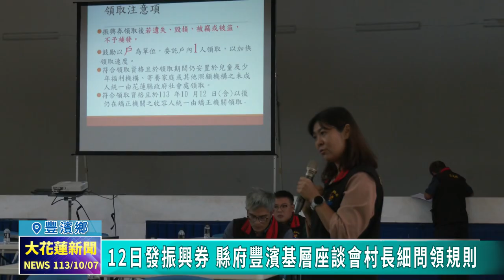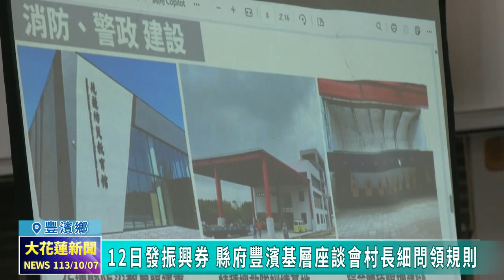20241007 01 12日發振興券 縣府豐濱基層座談會村長細問領規則